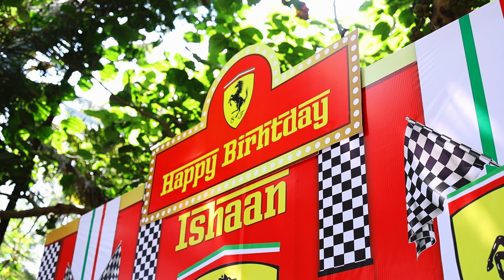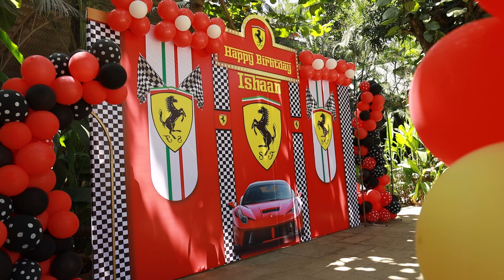Ishaan 1st Year Birthday Celebration Highlights 4k by Anushkart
Birthday on 27th Feb 2022
Photography & Videography by @Photokaart